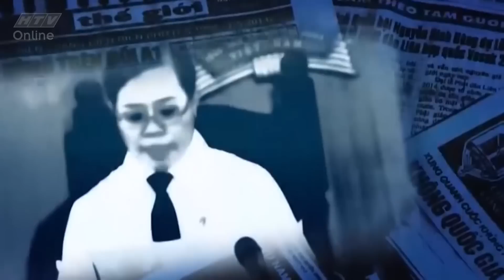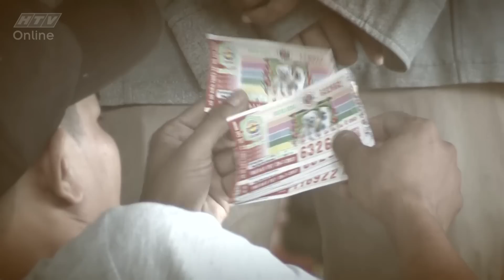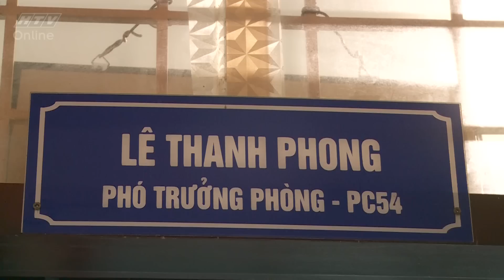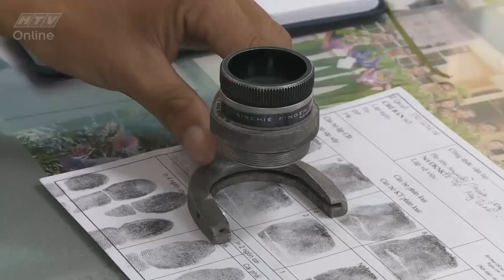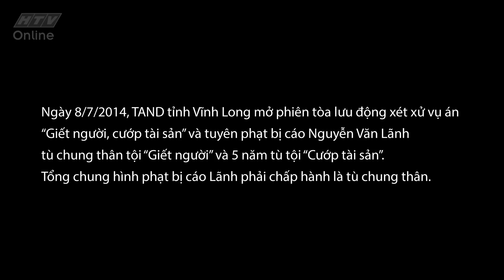Câu chuyện cảnh sát: Buổi chiều định mệnh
* Cú pháp tìm chương trình trên Youtube: CCCS HTV
* Câu chuyện cảnh sát là chương trình phục dựng hiện trường và quá trình điều tra những vụ án có thật từng gay chấn động xã hội...
* Chương trình được phát sóng lúc 11g thứ Bảy hàng tuần trên HTV9.